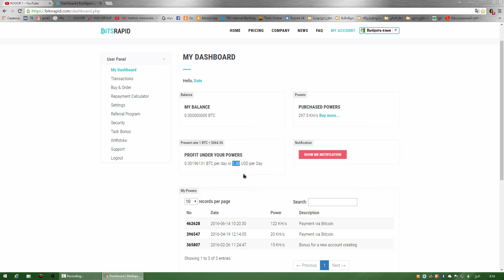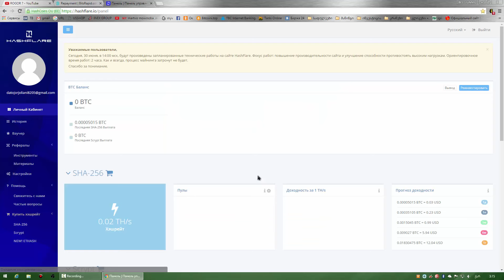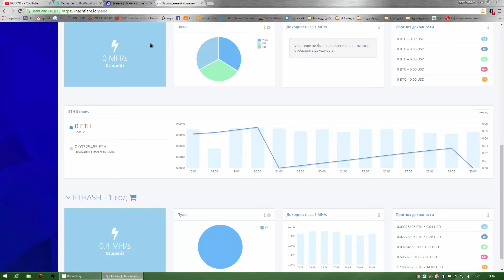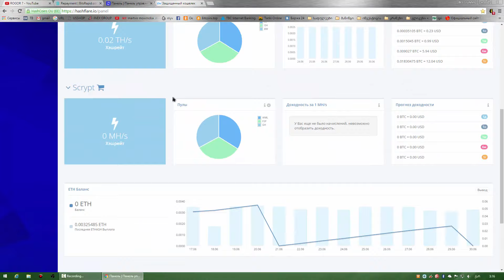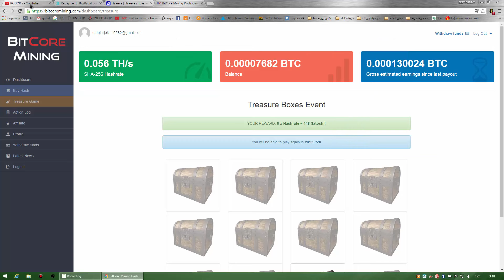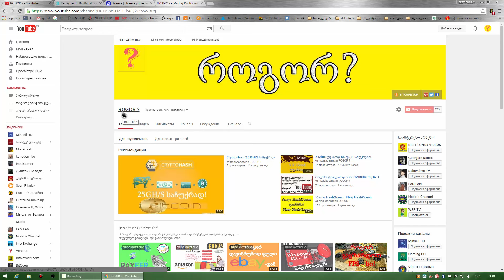ნუ გაიმეორებთ ჩემ შეცდომებს!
საიტების ლინკები:
★გამოიწერე არხი!
★პლეილისტები:
★ ასევე შემოგვიერთდით
★ მადლობა ყველას რომ ხართ ჩვენთან ერთად და გვიყურებთ!